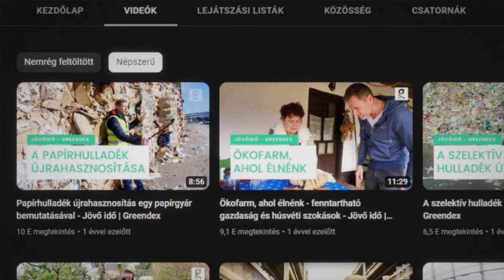Greendex.hu - mindennapi fenntarthatóság